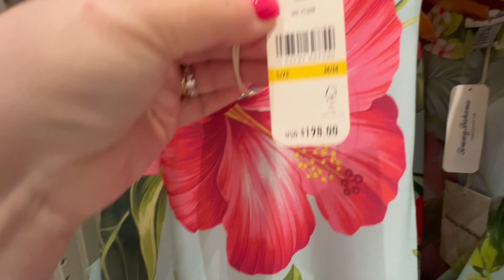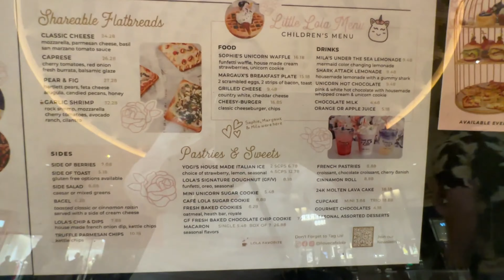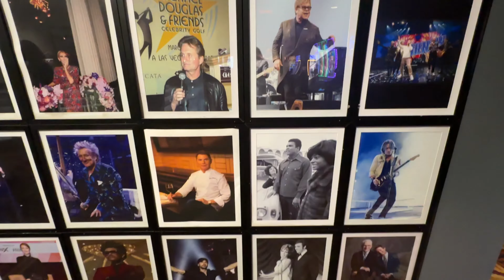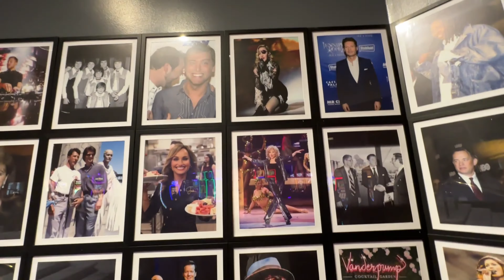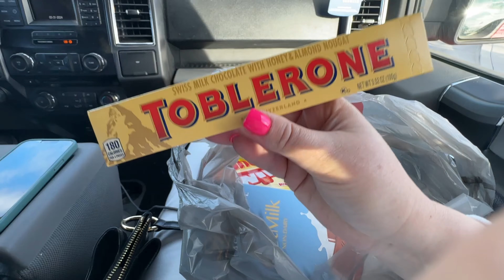ДЛЯ ДЕРЗКИХ ДЕВОЧЕК/ НА РЕСЕПШЕНЕ ОБАЛДЕЛИ/ МОЙ ЛЮБИМЫЙ ШОКОЛАД